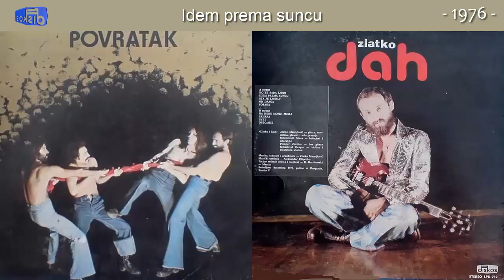Zlatko Manojlovic i Dah - Povratak - (Audio 1976) - CEO ALBUM